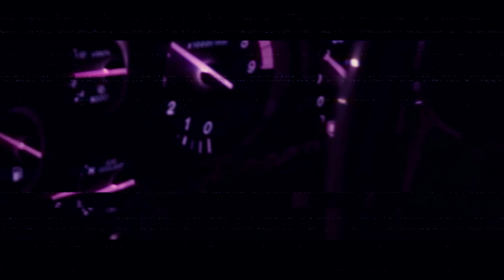SZA - Shirt [Altare Remix]